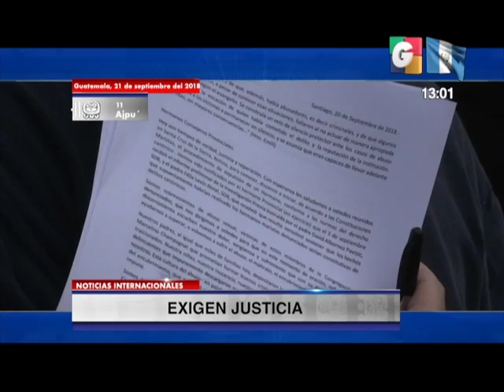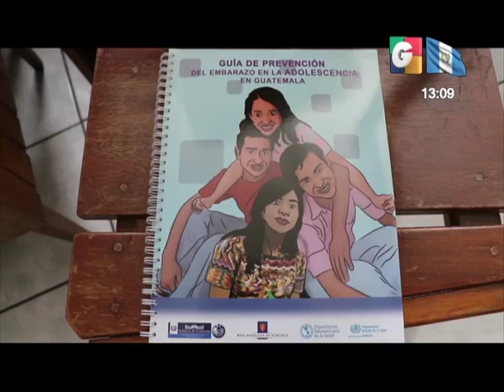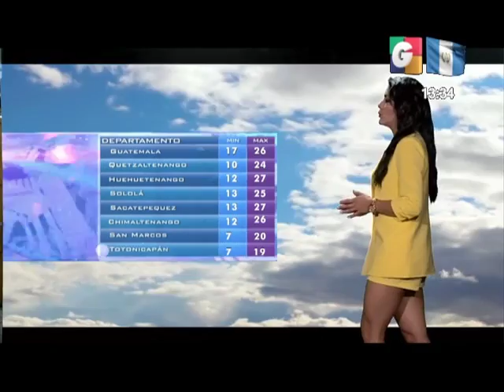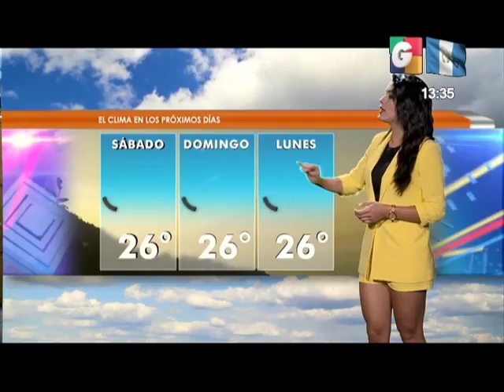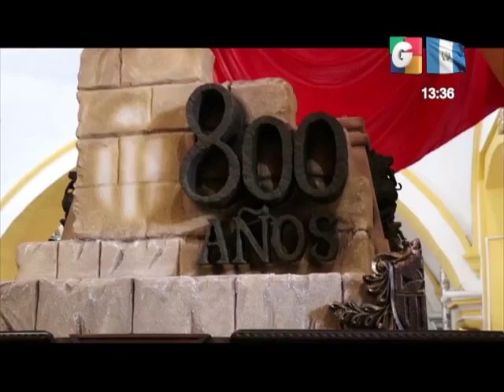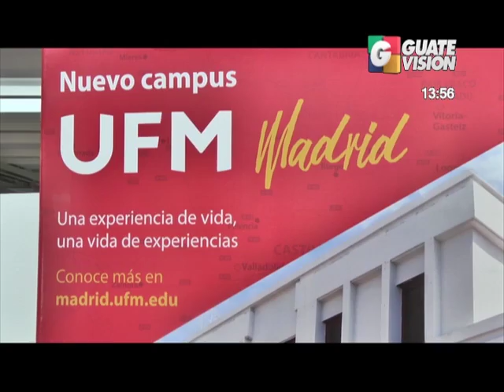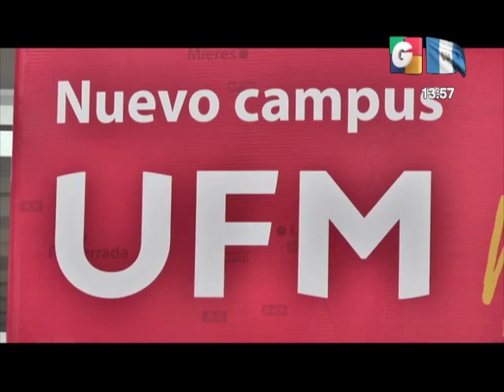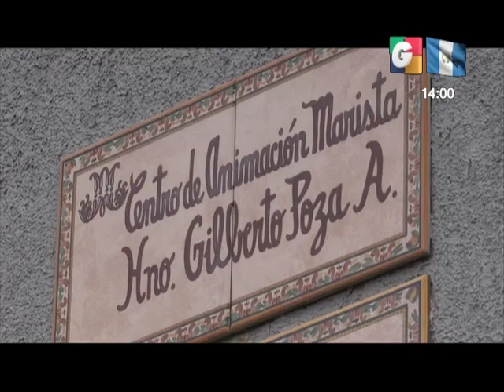Alarmante cifra de embarazos en adolescentes en Chiquimula | 21Sep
[CRISIS GOBIERNO-CICIG]
Que el presidente Morales no acate resolución de la Corte de Constitucionalidad o que Guatemala se retire de Naciones Unidas plantean algunos sectores, mientras otros consideran que si se toman estas medidas serían un grave error.

[CONSULTA POR NOTIFICACIÓN]
Procurador de los Derechos Humanos llega a la Corte de Constitucionalidad para conocer porque no se ha notificado sobre ampliación de resolución respecto a orden de ingreso a Guatemala de comisionado Iván Velásquez.

[EMBARAZOS EN ADOLESCENTES]
Preocupa en Chiquimula alarmante cifra de embarazos en adolescentes, 680 casos se reportan en los 9 meses que van de este 2018.

[EXIGEN JUSTICIA]
Continúan las demandas y exigencias de justicia para sobrevivientes de abusos sexuales por parte de religiosos en Chile.

[INUNDACIONES EN MÉXICO]
Declaran zona de desastre Sinaloa y Sonora en México tras inundaciones que cobran por ahora la vida de 3 personas.